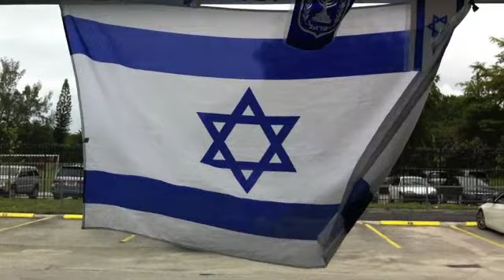Being Jewish Means